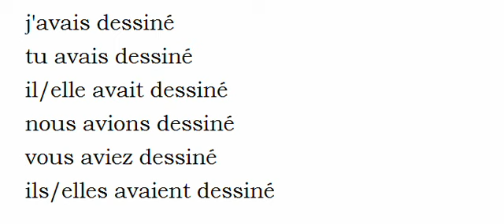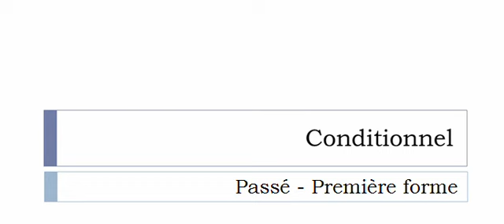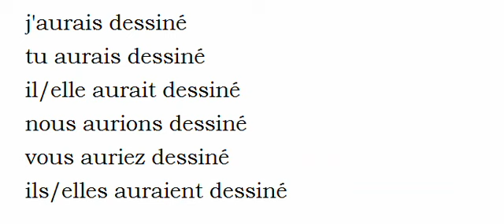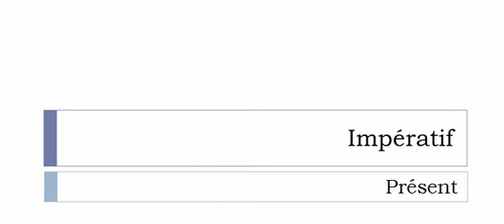フランス語を学ぶ = 共役 = Dessiner